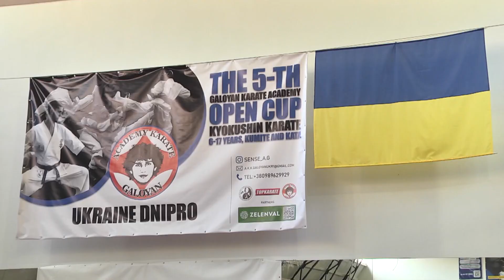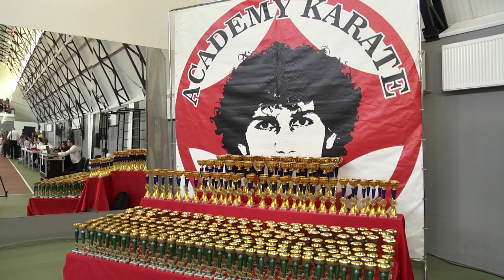Новини спорту 18.10.2024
- На війні загинув 2-ий ЧС зі скелелазіння Максим Петренко
- Бронза Поліни Черненко з Кривого Рогу на на ЧЄ U23 з боксу
- Золото і бронза дніпровців на ЧУ з триатлону (дуатлону)
- 5-й ювілейний Всеукраїнський Кубок  “Galoyan Karate Academy”